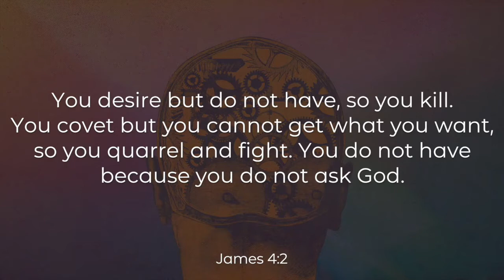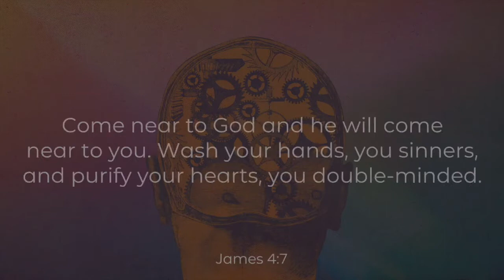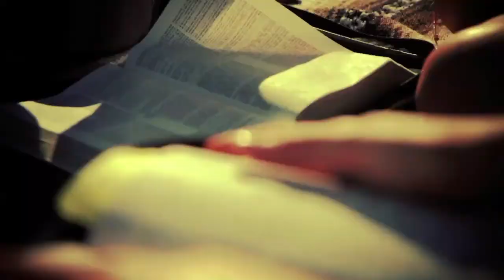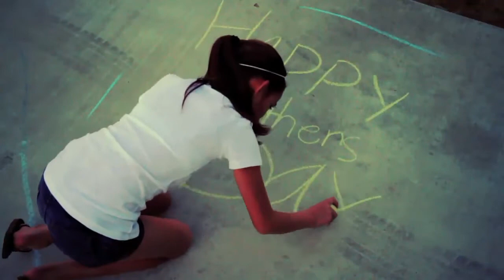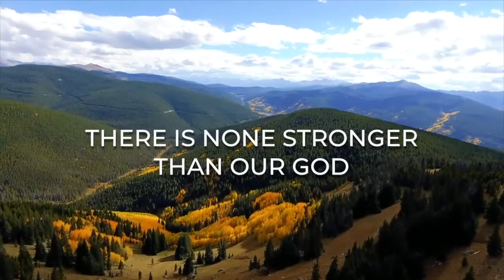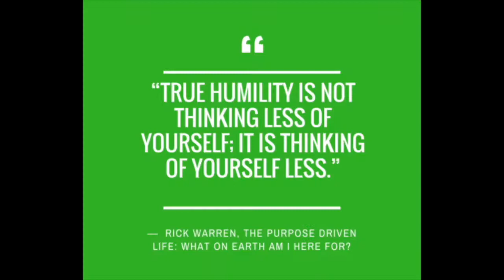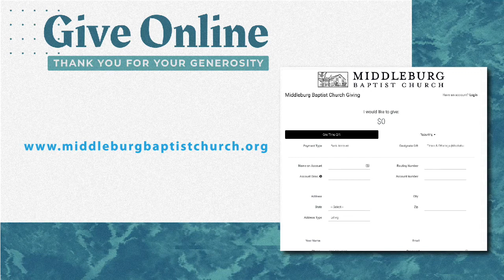James - How To Deal With Conflict With Others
Pastor Dan helps us sort out how to deal with conflict and what we should do to combat it.